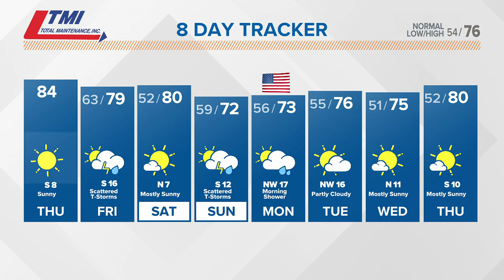Millions of Americans celebrate Memorial Day weekend with national trips